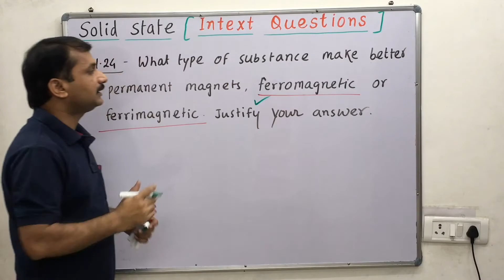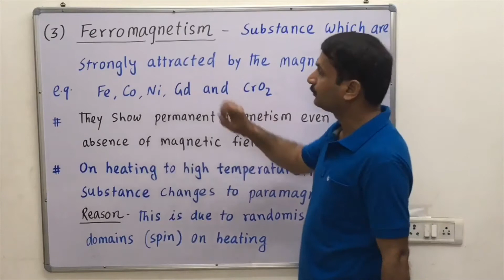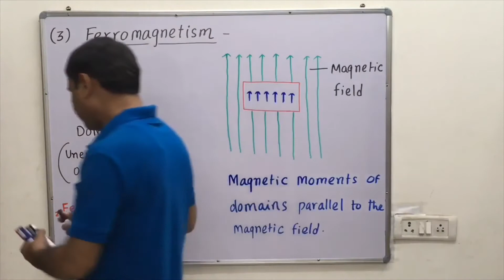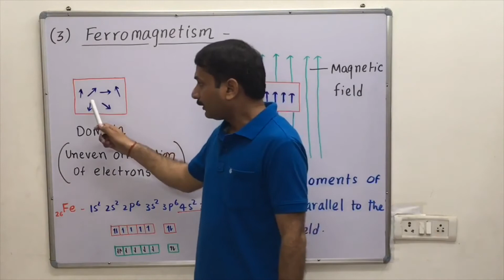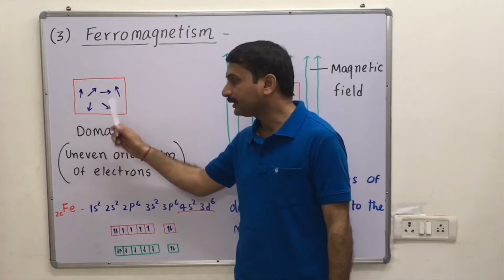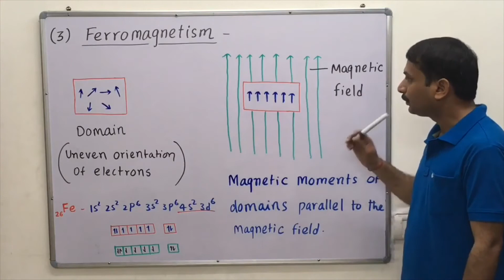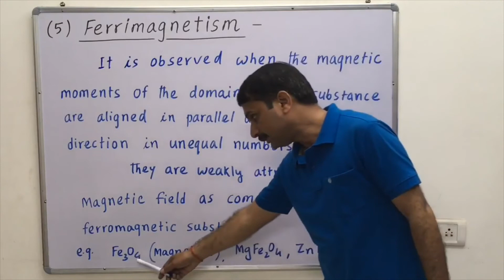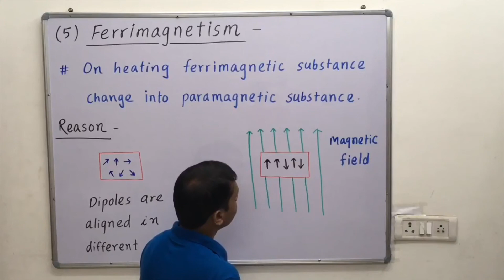Ferromagnetic and ferrimagnetic substance solid state